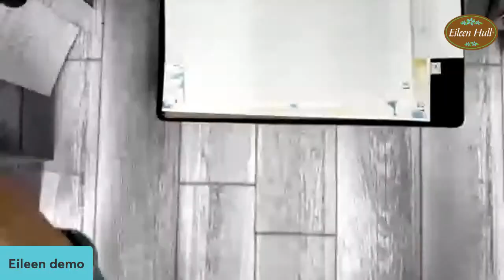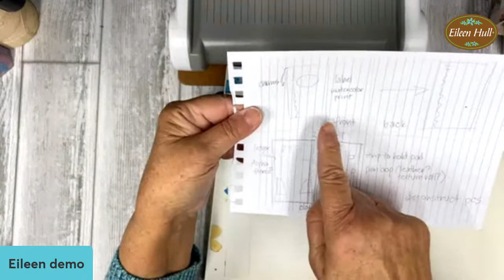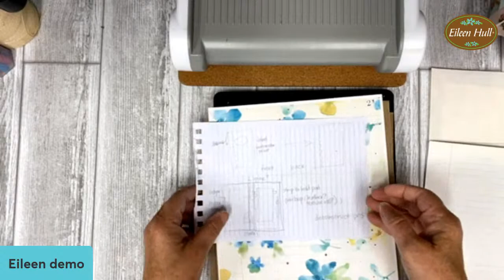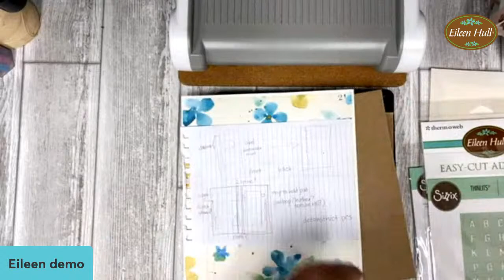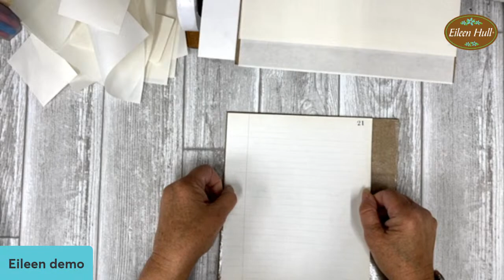Full Size Journal Clipboard Folio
I am always looking for paper to take notes on. Then I write them on random pieces of paper and lose them... Today I am making a Full Size Journal Clipboard Folio to keep everything together! This may take two videos because I want to personalize it for me. Join me to see how you can organize all of your scraps and notes in one folio.